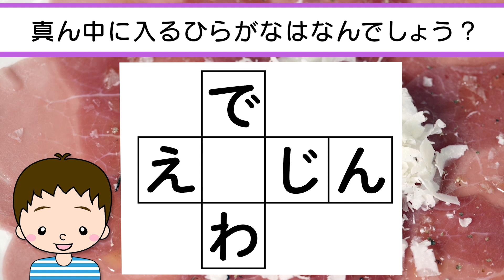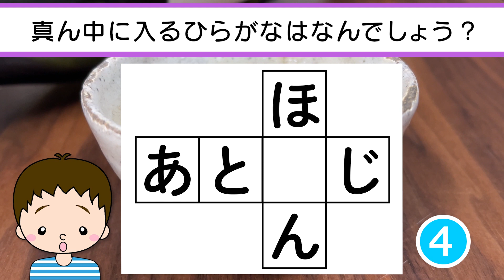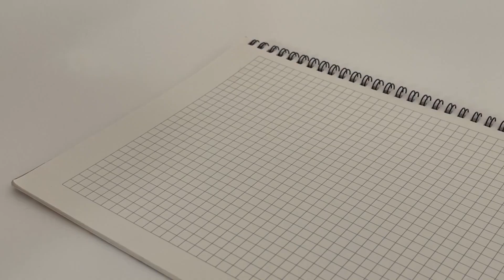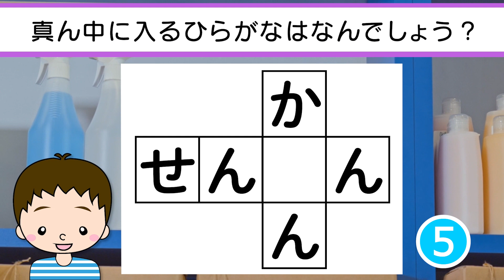✨🍖ひらがな4×3穴埋めクイズvol.4 全10問🍖✨□に入るひらがなは何でしょう？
0:15 １問目
0:46 ２問目
1:18 ３問目
1:50 ４問目
2:24 ５問目
2:55 ６問目
3:27 ７問目
4:00 ８問目
4:32 ９問目
5:04 10問目

　　　DOVA-SYNDROME
　　　効果音ラボ